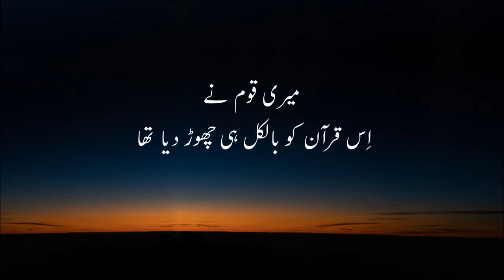Surah Al-Furqan Recitation Beautiful Urdu Translation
Description
Jazak Allah khair for watching my videos,

I have tried to make these Surah videos with Urdu and English Translation in a very simple and easy way to understand.

Please Subscribe My Channel and join WhatsApp, Instagram & Facebook link for upcoming videos and share these videos with your friends and family members and be a Part of this Sadaqah Jariyah and Dawah work,

If you want to receive these videos on your WhatsApp.